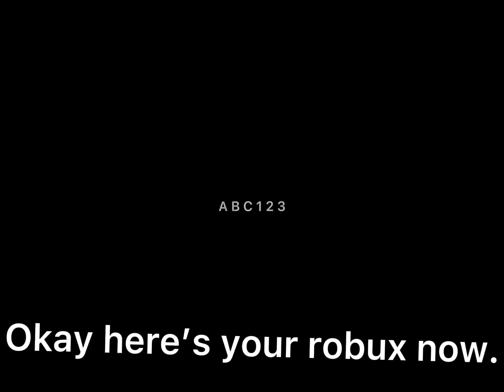You get robux at the end, I promise.